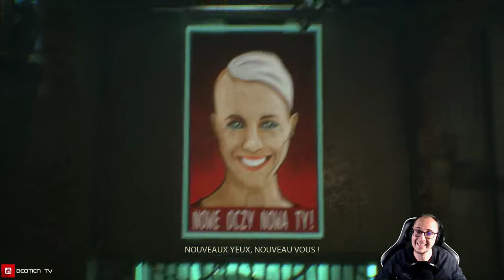Observer - 06 : Vous avez qqlechose à la gorge Monsieur ?